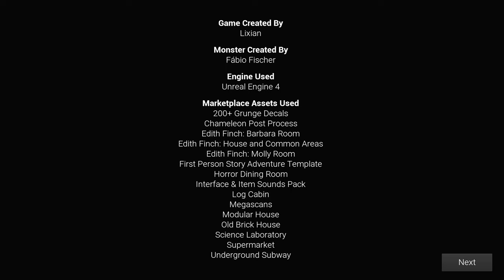CLEANING AT 3AM AIN'T NO JOKE!! (Late Night Mop)